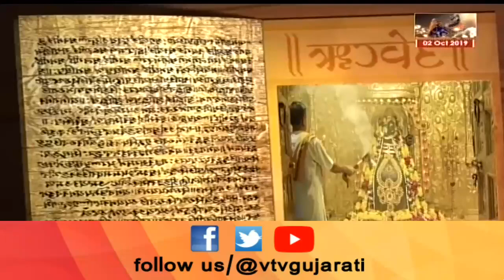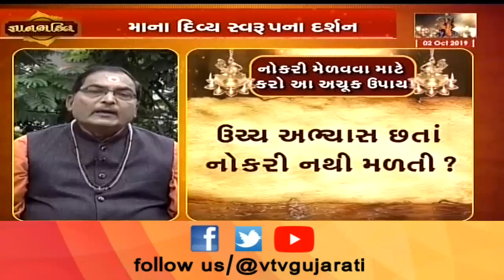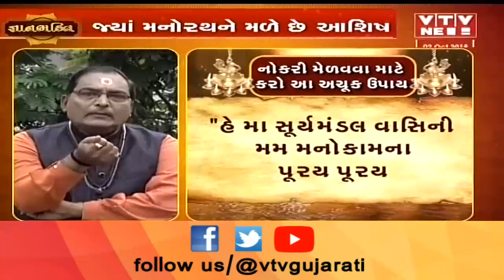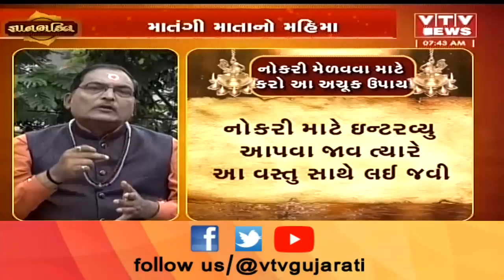Gyan Bhakti: વિનોદ શાસ્ત્રી । નોકરી મેળવવા માટે કરો આ અચૂક ઉપાય | VTV Gujarati